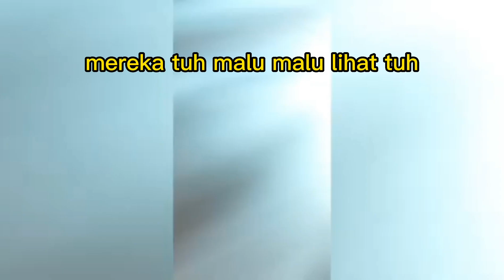DI GEREPE GEREPE KESUKAAN NYA 🐔